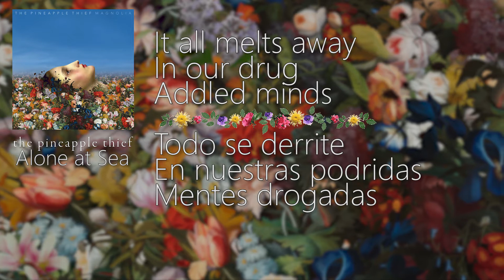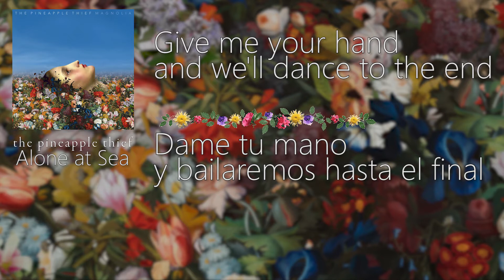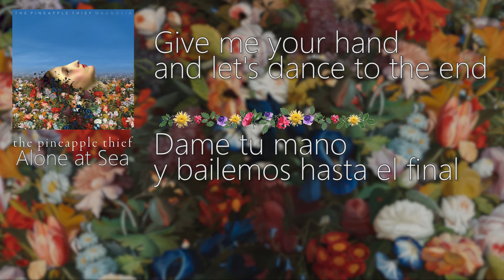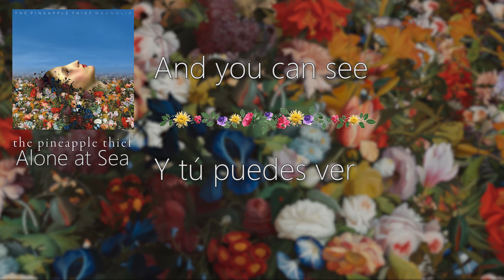The Pineapple Thief - Alone at Sea (Subtitulada al Español)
Segunda canción del álbum "Magnolia" de la banda europea de rock progresivo The Pineapple Thief, lanzado el 2014,  la cual trata de una relación la cual podría ser peligrosa (Mental o Socialmente, eso queda a interpretación personal) para los protagonistas.